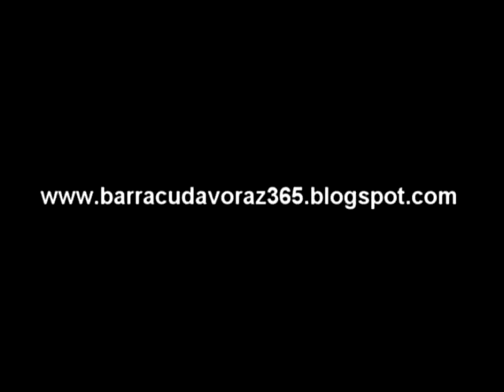DÍA 156 - POSTE CON PLAGA